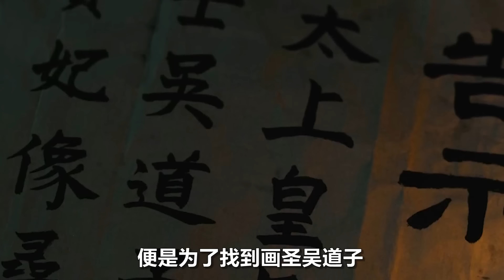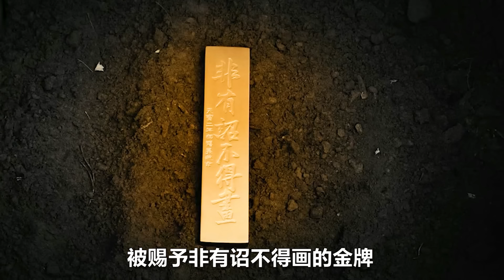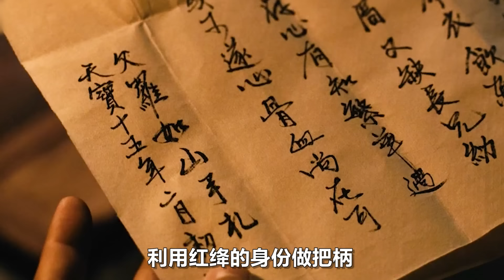瘋癲老漢真實身份竟是畫聖，一下筆便是神作，連皇帝都請不動他